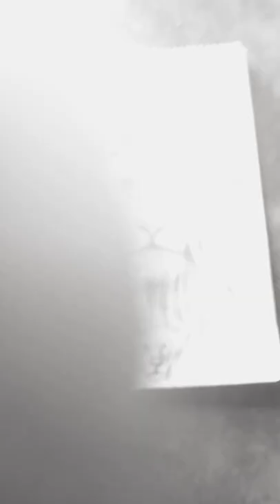The Lion king # sketch pencil # Yashvi barawal#👍👍